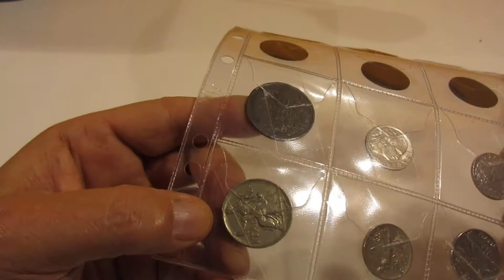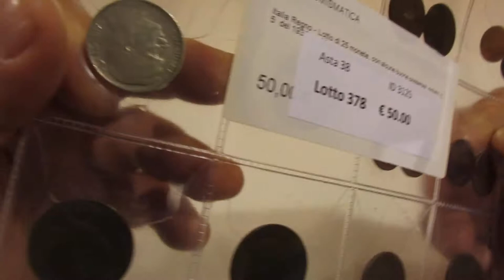Lotto 378 - Italia Regno lotto di 25 monete.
Italia Regno lotto di 25 monete.